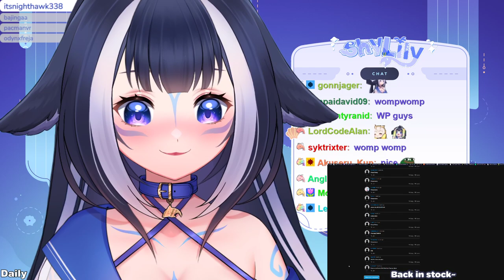VOD | 🦐 MORE DIABLO IV HOURS! BODY PILLOW JUST DROPPED | 3/26/2023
Save 10% on your next Gamersupps order with the code: Orca